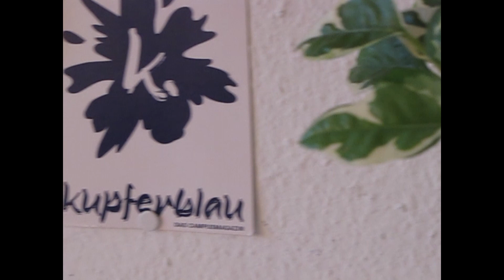Figure Painting Gone Wrong // Art Vlog //oil painting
I really hope you enjoy watching this video! In it you see the entire process from start to finish of my new oil painting. :)
Love, Hannah